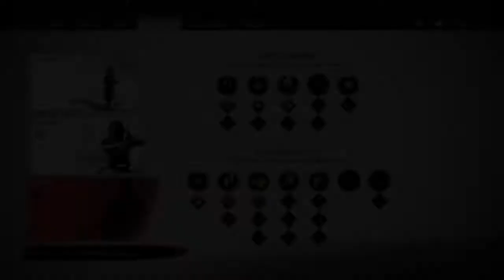Ghost of Tsushima(Part9)*Bloody combat 3*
Zapratite kanal za jos novih igrica.